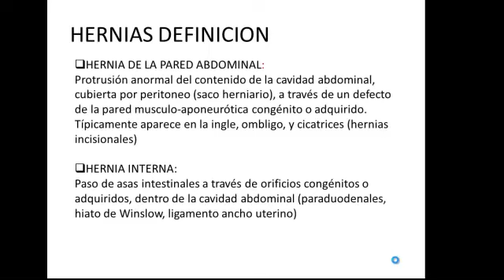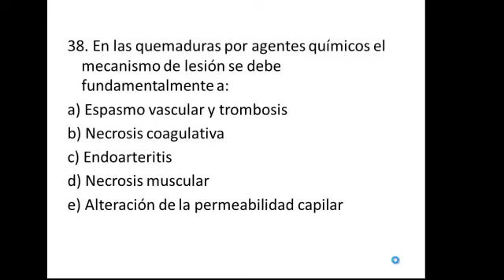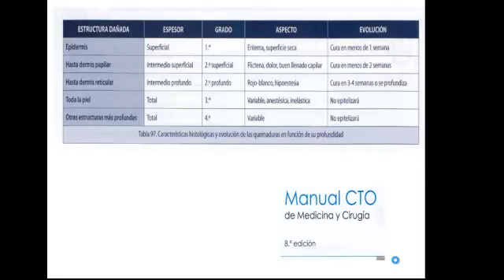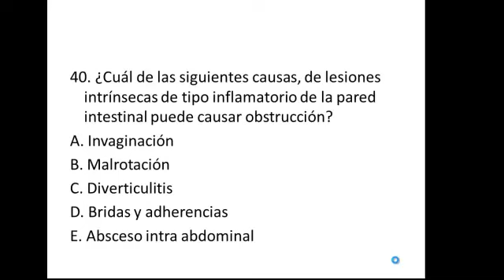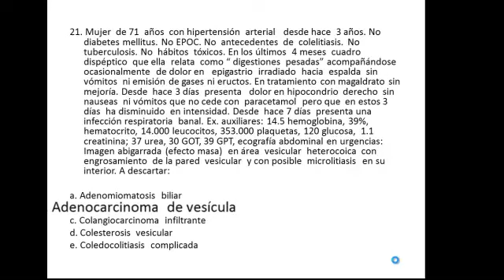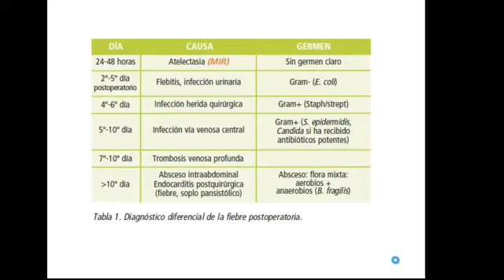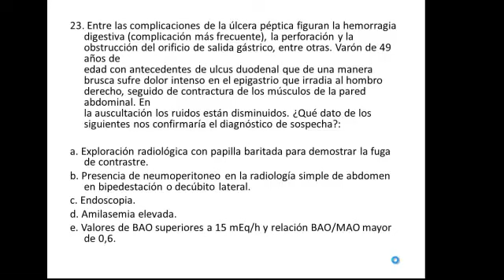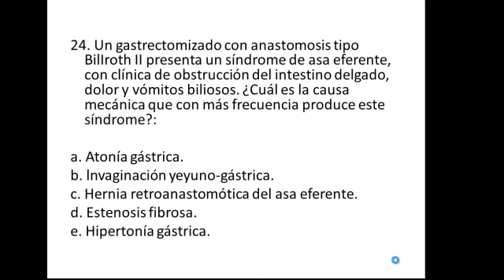Tmmed Exámenes - CIRU RPF3 Video 2 DR ARONES